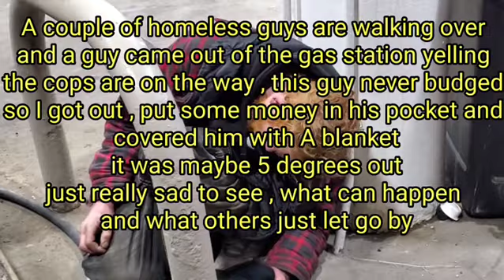Frozen and Homeless in Detroit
I saw this guy jumping around the parking lot he was dancing flailing , then just dropped into this position.
Tried to do the best I could to help him